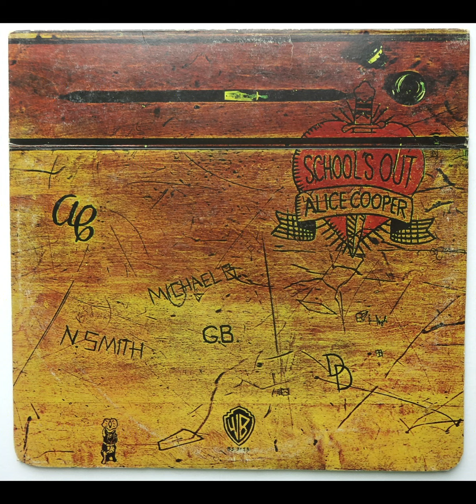Alice Cooper - Luney Tune - Hi Res Audio Remaster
From the album: School's Out, 1972.
Transferred, Audio sound Restoration and Remastered from original Analogue Vinyl Recording.
Uncompressed 96KHz/24Bit PCM YouTube uploaded audio Track for full audio resolution.
I find This version better musically and detailed than any other digital audio versions I have accessed to, hope you'll enjoy this version too.